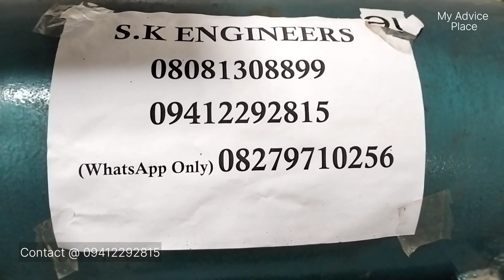🤪 1.5 लाख महीना कमाई 💕 मार्केट में आ गया एक और धांसू बिजनेस Dal Mill Business Ideas 💡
Title : 1.5 लाख महीना कमाई, मार्केट में आ गया एक और धांसू बिजनेस Dal Mill Business Ideas.

Ye best business idea hai jise aap apne ghaw ya shahar kahi se bhi shuru kar sakte hai.

Ye ek low investment business hai jiski bahut hi jyada demand hamesha bani rahti hai.

Ye high profitable business hai jise aap aasani se shuru kar sakte hai.

is best small business ko aapko 2023 me jarur start karna chahiye.

Calling No.

WhatsApp No